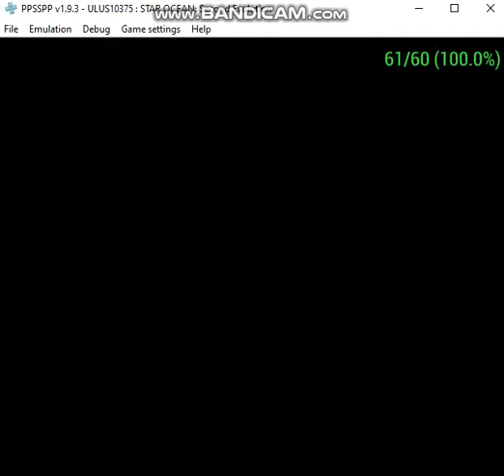Star ocean second evolution part 29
We continue our tour of Click with our tiny tour guide!